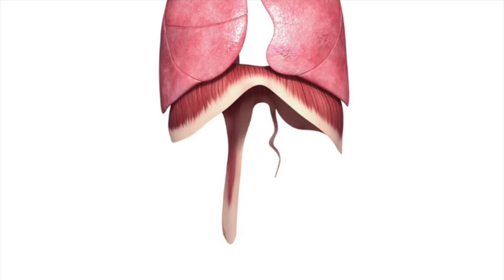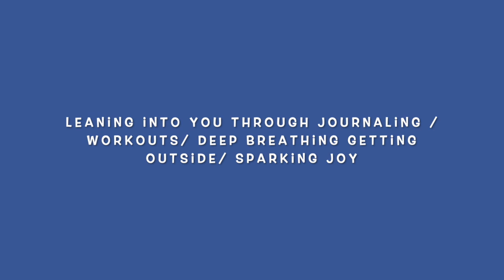Decrease Stress With These Quick Tips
Are you someone who needs help getting stress down? Do you find yourself stressed out and anxious more than you should be? (well none of us should be all the time).

In this video I will help you discover some quick and easy steps to take to help lower stress daily.

Be sure to stay in the know- sign up to get free tips to your inbox today!